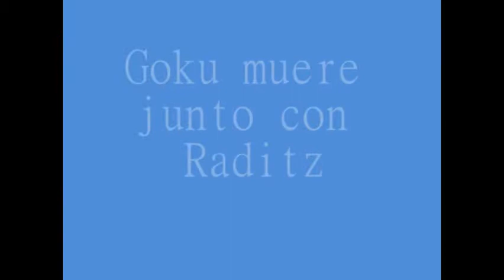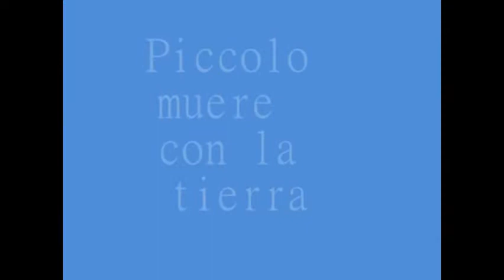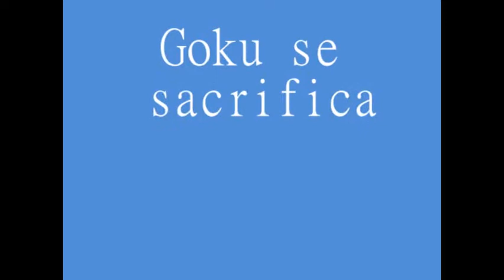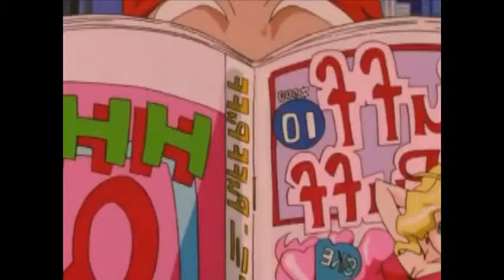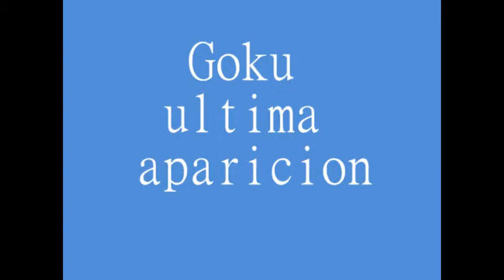dragon ball z momentos emocionantes